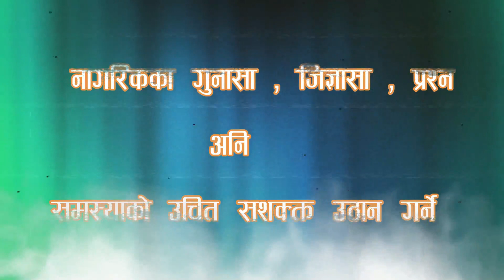Nagari Sawaal नेकपा एमालेका नेता विरोध खतिवडासंग संवाद , २०७८ साउन ०३ गते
कार्यक्रम नागरिक सवाल सुदुरपश्चिमको बिकाश प्रति समर्पित दिनेश एफएम ९३.८ मेगाहर्जबाट प्रत्यक दिन बिहान ७ : ३० बजेदेखी ८ : १५ सम्म प्रशारण हुने एक बहस मुलक कार्यक्रम हो । यस कार्यक्रममा समयसामयिक विषय बस्तु, विकाश निर्माण, अनियमितता, र भ्रष्टाचार लगायत बिषयमा सरोकारवाला निकाय संग चर्को प्रश्न यो कार्यक्रममा गर्ने गरिन्छ। यस्तै आजको नागरिक सवालमा नेकपा एमालेका नेता विरोध खतिवडासंग संवाद। खतिवडा भन्छन् "देउवा सरकारले विश्वासको मत सजिलै प्राप्त गर्छ।", २०७८ साउन ०३ गते